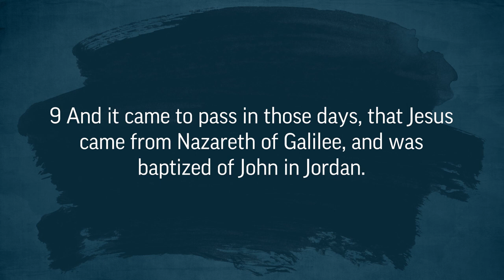The Baptism of Jesus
Josh Matson reflects on the covenant of baptism, and Christ's example, from the banks of the Jordan River.